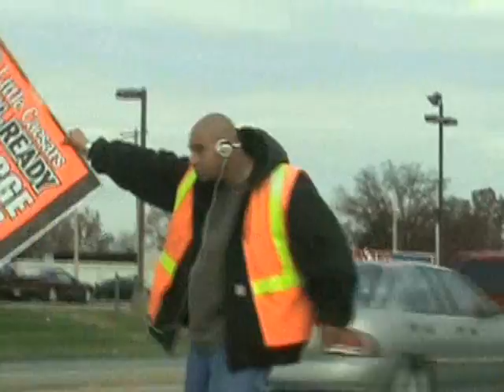Lost Jay Z Song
The newest song by Jay Z